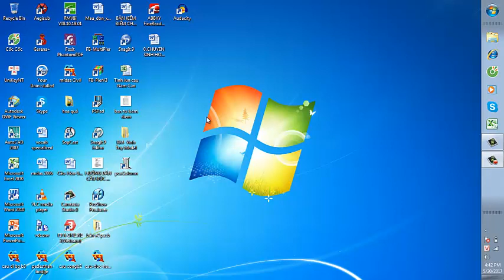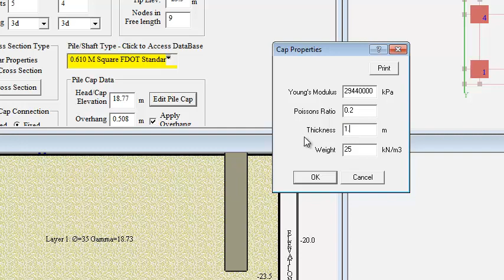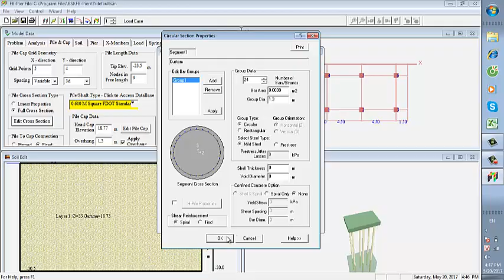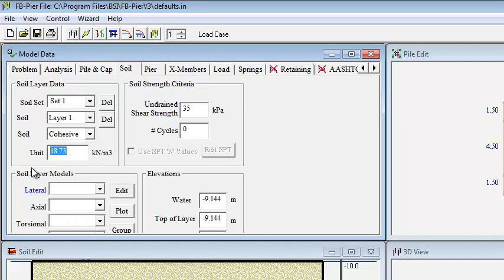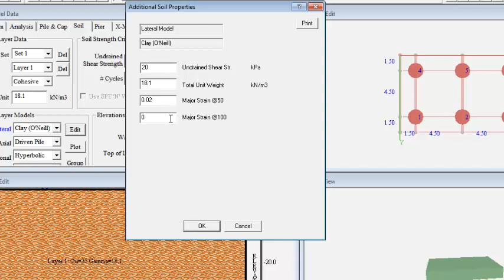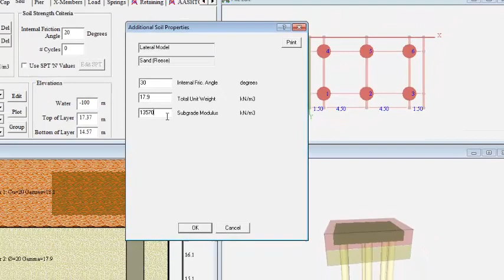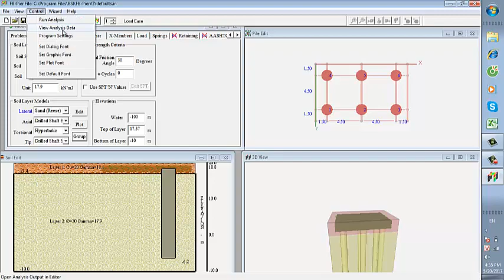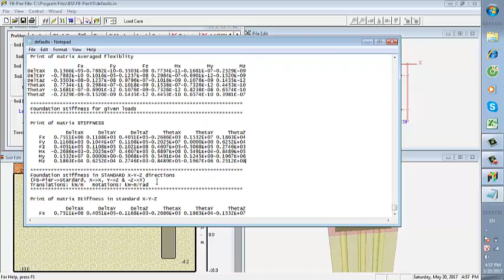Tính độ cứng tương đương của bệ móng cọc khoan nhồi